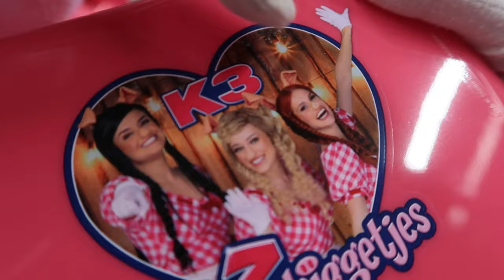Onze meet&greet als Biggetjes! - Fragment - Vlog 152